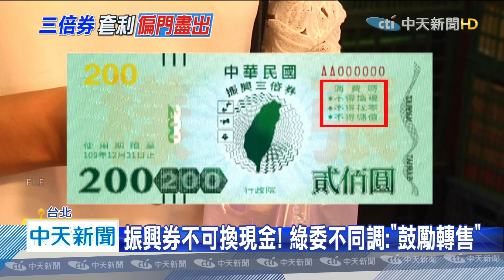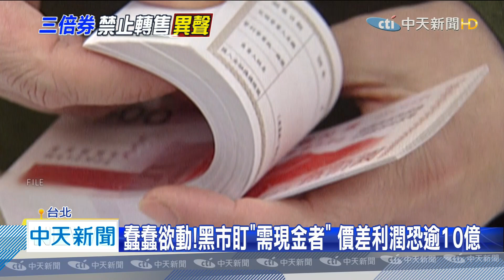20200602中天新聞 蠢蠢欲動！ 黑市盯「需現金者」 價差利潤恐逾10億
振興券終於公布最終版本，現在根本還沒發行，就已經有「黑市」蠢蠢欲動了，有些地下錢莊跟財顧公司，已經盯上急需用錢的民眾、或是街友，打算搜購振興券，估計黑市價差獲利恐達10億，不過振興券上寫明：「不得換現金」，一般民眾難道不能彼此轉售嗎？綠委鄭運鵬跟中央不同想法，他認為應該要鼓勵轉售。